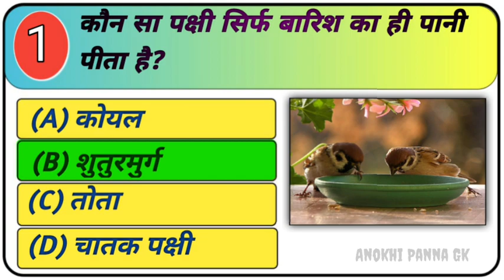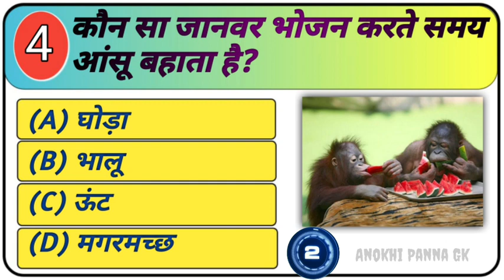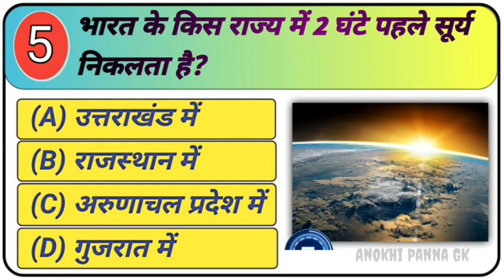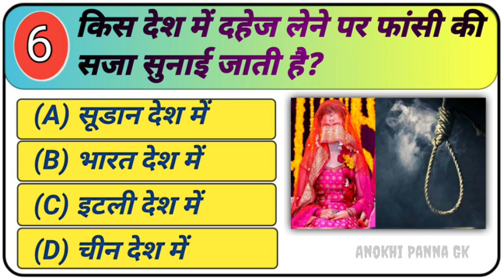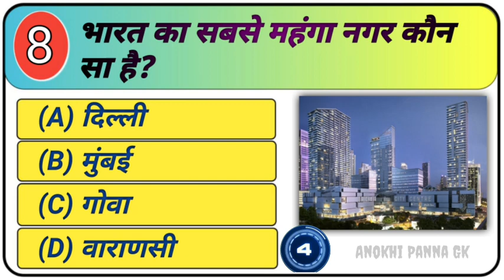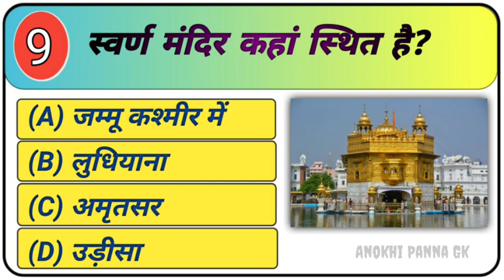GK Question |GK In Hindi | GK Question and Answer |GK Quiz | Anokhi Panna Gk| part-3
GK Question || GK In Hindi || GK Question and Answer || GK Quiz || Anokhi Panna Gk|

General Knowledge Most Important Question
 GK Quiz

Your Queries 👇👇
1. GK
2. General Knowledge
3. Important GK Questions and answer for 4. Competitive Exams
5. Quiz Test
6. br gk study
7. Important gk
8. Quiz test
9. competitive quiz
10. competitive general knowledge
11. GK in Hindi
12. general knowledge quiz
13. quiz questions
14. general knowledge questions
15. gk quiz
16. general knowledge questions with answers
17. gk question in hindi
18. GK Question Answer
19. India GK
20. hindi gk
21. samanya gyan
22. gk questions
23. india gk in hindi
24. 2022 gk questions and answers
25. lucent gk
26. lucent gk
27. lucent gk in hindi video
28. lucent GK in hindi
29. lucent geography in hindi
30. lucent geography
31. geography gk question
32. geography gk in hindi
33. lucent 1000 question
34. lucent 1000 prashn
35. lucent gk ka nichod
36. lucent gk important question
37. lucent gk important question in hindi
38. lucent gk important topics
39. lucent ka nichod science
40. lucent for ssc cgl
41. lucent for ssc
42. lucent for railway
43. geography gk
44. lucent mcq
45. lucent mcq in hindi
46. lucent book gk
47. gk
48. gk questions and answers
49. gk question
50. general knowledge
51. br gk study
52. gk questions
53. g k
54. general knowledge question
55. g k questions and answers
56. gk ke question
57. question
58. general knowledge questions and answers
59. samanya gyan
60. g.k questions in hindi
61. gk question answer
62.
63. gk ke sawal
64. knowledge
65. question answer
66. general knowledge questions
67. gk knowledge
68. जनरल नॉलेज
69. जीके
70. gk quiz
71. g.k
72. gk ka question
73. ips question and answer
74. gk
75. gk question
76. gk afroz
77. gk questions
78. gktoday
79.gk tricks
80. gk study adda
81. gk video
82. gk live
83. gk by kumar Gaurav sir
84. gk by khan sir
85. gk today current affairs
86. question
87. सामान्य ज्ञान
88. general knowledge ke question
89. gk knowledge
90. gk dijiye
91. general class
92. general knowledge ki video in hindi
93. general knowledge gk
94. general knowledge questions and answers
95. General knowledge video
96. General knowledge 2023
97. general knowledge for kids
98. general knowledge quiz
99. general knowledge ke question
100.
101. GK
102. gk question
103. gk questions and answers
104. general knowledge
105. g k
106. g k questions and answers
107. general knowledge questions and answers
108. gk question answer
109. g.k
110. question answer
111. question
112. जीके
113. gk
114. g.k questions in hindi
115. general knowledge questions
116. knowledge
117. general knowledge question
118. g. k
119. quiz
120. g k question
121.Anokhi Panna Gk
122. ANOKHI PANNA GK
123. AnokhiPannaGk
124. gk gs
125. gk ke sawal
126. gk ka question
127. जीके क्वेश्चन
128. gk 2020
129. gk 2021
130. gk 2022
131. gk 2023
132. अनोखी पन्ना जी.के
133. g.k. question with answer
134. answer
135. lucent gk
136. GK 2021
137. GK 2022
138. GK 2023
139. g,k
140. जीके के सवाल
141. gk general knowledge
142. जनरल नॉलेज
143. gk knowledge
144. gk questions and answers 2022
145. gk questions and answers 2023
146. gk questions and answers in hindi
147. GK Police
148. GK IAS
149. GK IPS
150. g. k. question in hindi
151. janral nolej in hindi
152. BR GK STUDY 2021
153. BR GK STUDY 2022
154. BR GK STUDY 2023
155. tense
156. current affairs
157. g.k questions
158. gk today current affairs
159. जी के
160. GK
161. GK BR
162. Gk
163. gK
164. G K
165. Gk quiz
166. GK BR
167.
168.
169.
170.
171. GK ki Video
172. Good sawal
173. सवाल आपके जवाब हमारे
174. GK ka सवाल
175. जीके.
176. GK.
177. BR
178. BR GK STUDY Lucent
179. GK Hindi Question
180. सवाल
181. question and answers
182. new gk question
183. new gk questions
184. hindi question